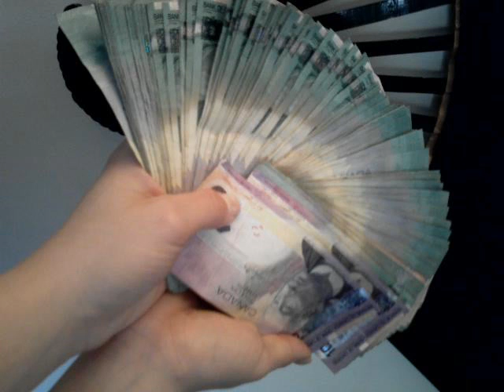Jizzur Beat Club Banging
oh yes!!! jizzy is BACK!!